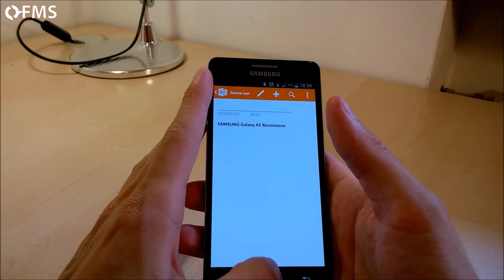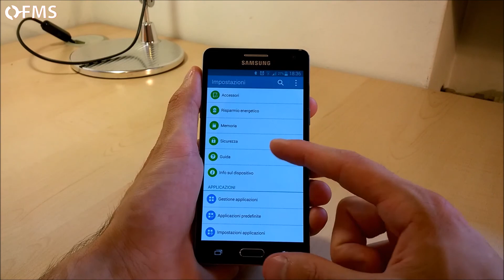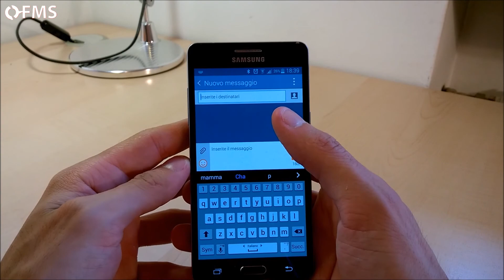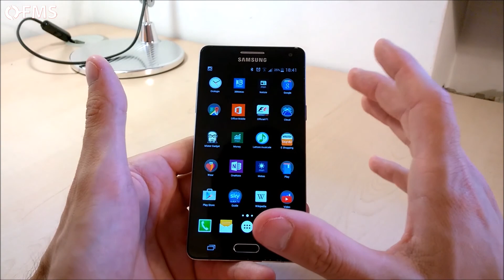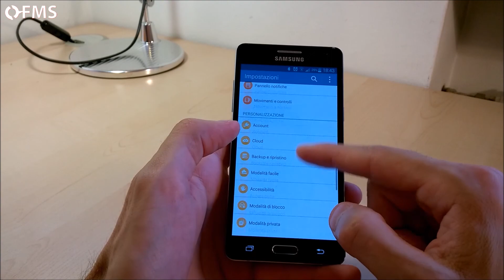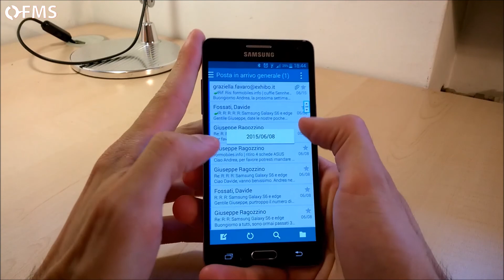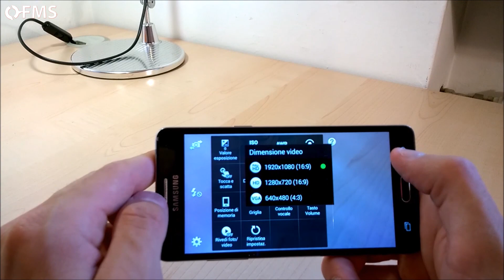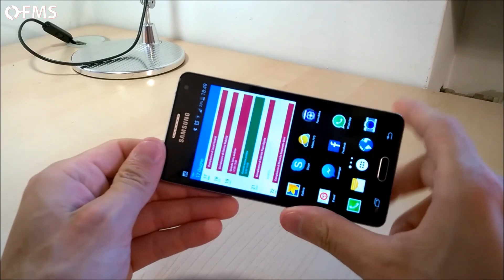Samsung Galaxy A5: Recensione